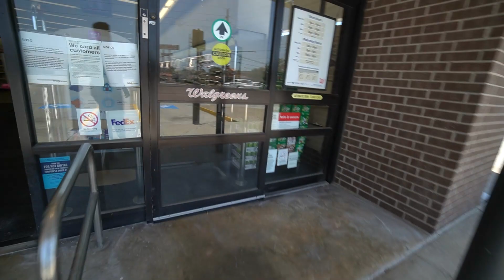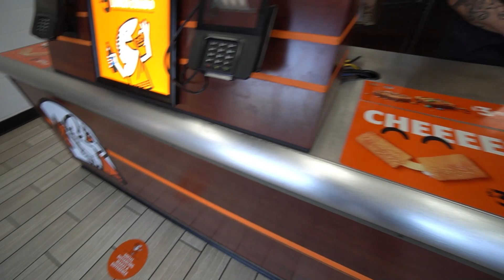EVERYTHING...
Equipment used-

Social-